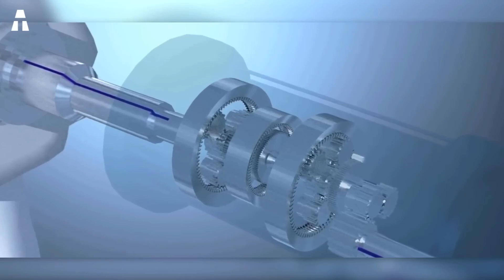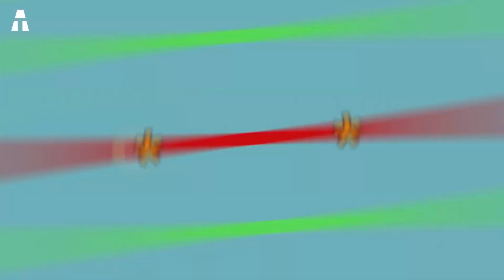This Invention is the Future of Wind Energy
As we all know, the fight against global warming is getting more and more intense. It involves every country and every person in the world. As we speak, prodigious scientists have invented yet another very interesting technology. It is this famous wind turbine without blades. It goes far beyond the wind turbines we know today. But how and why do they shun wind farms.